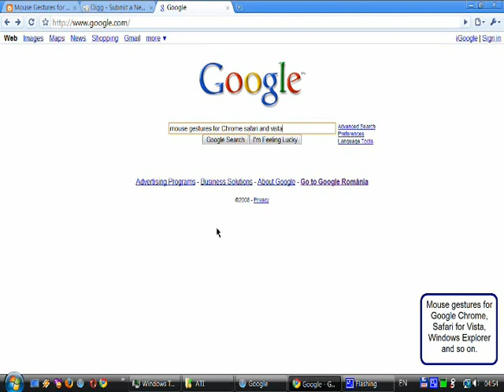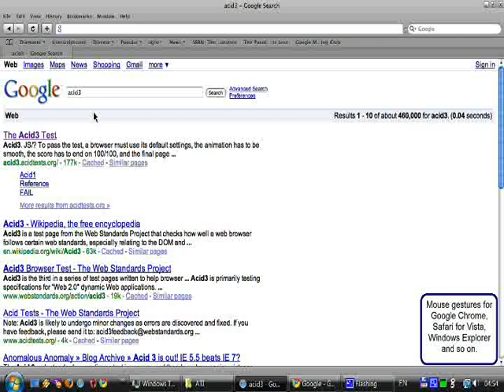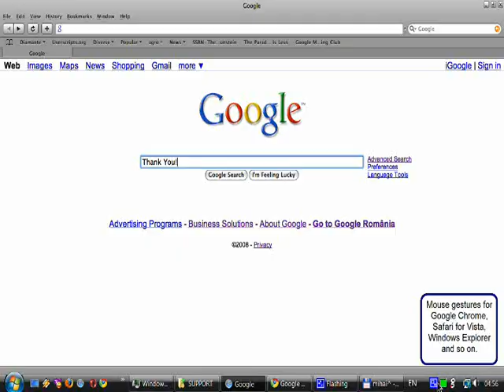Mouse Gestures Plugin for Chrome, Safari and Vista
So, if you are like me, a maniac wanting perfection in everything using little or no effort, you should know about Mouse Gestures by now. Using a right click and a few mouse movements someone could go back, go forward, increase or decrease the font size, open and close a new window or tab in Google Chrome, Safari for Vista or Total Commander.

Hf